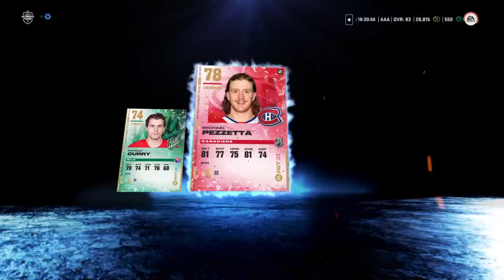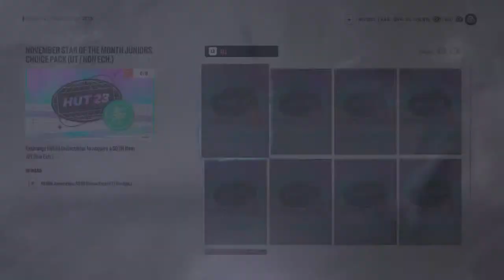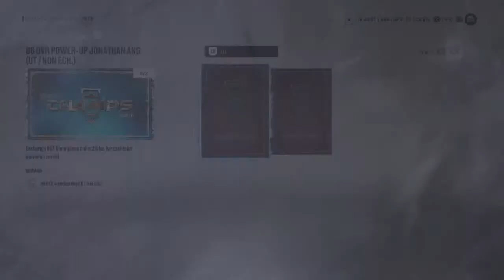NHL 23 ultimate team